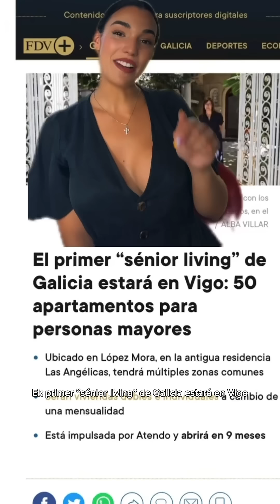Llegan las noticias más frescas de la mano de FreshSummerAle